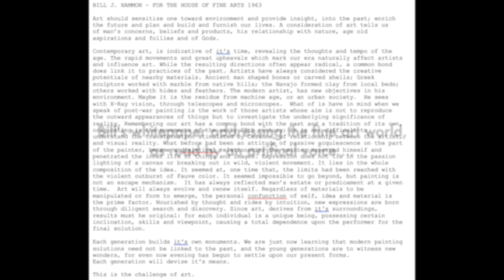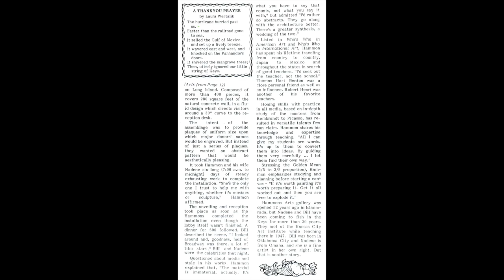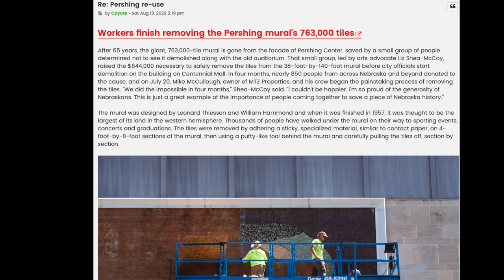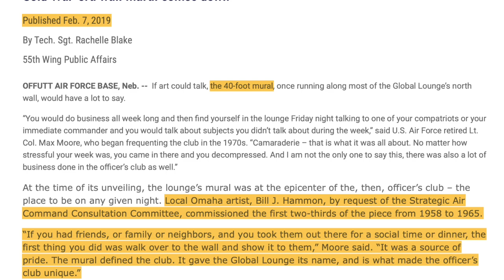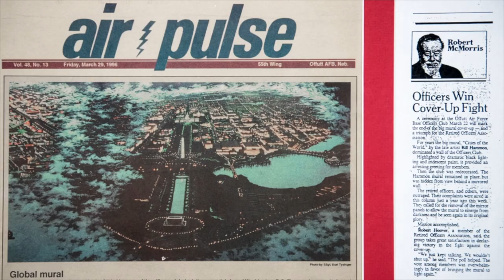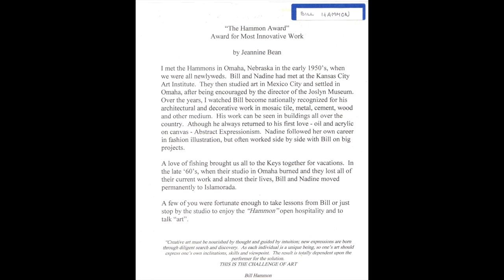AGPI Vignette Bill Hammon (1922-1988) HD 720p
Notable Artist Bill Hammon, establishing large works around the world and then settling down to Islamorada in the Florida Keys and becoming a member of the then Purple Isle Art Guild.